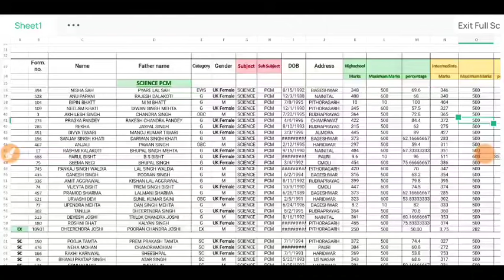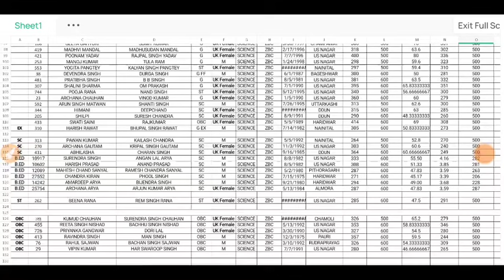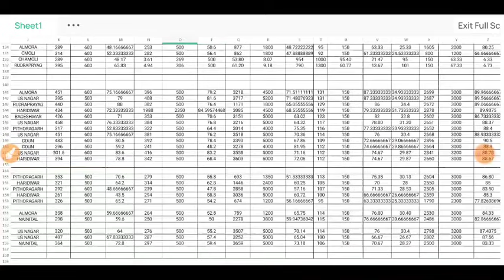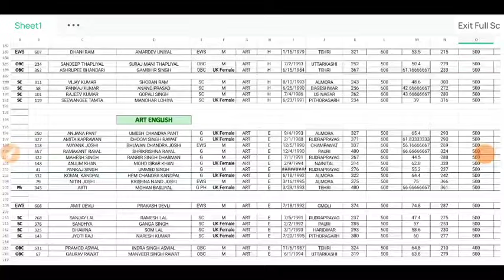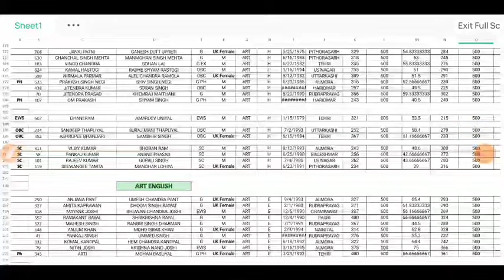संशोधित पिथौरागढ़ की काउंसलिंग List जारी देखें deled व बीएड अभ्यर्थी merit list cut off